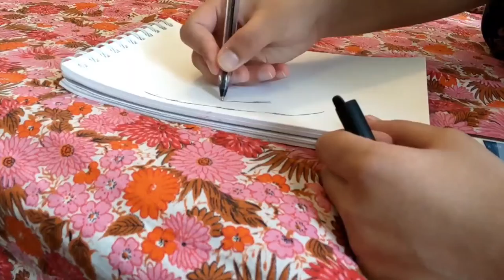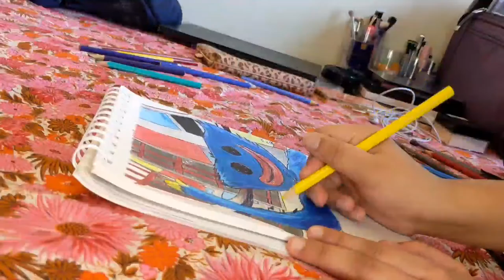drawing huggywuggy | poppyplaytime | *glitch warning?*